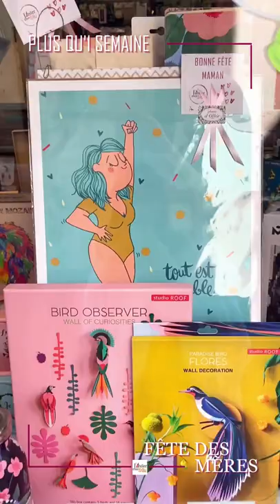Décoration Vitrine et Idées Cadeaux pour la Fête des mères à L'Atelier Chez Soi !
Plus qu’une petite semaine pour faire votre cadeau de fête des mères !!! Éclatants et colorés, dignes des plus beaux bouquets de fleurs, osez les cadeaux originaux de votre boutique préférée L’Atelier Chez Soi ! Coffrets surprises, élégants carnets, pimpante papèterie, incroyables puzzles et tant d’autres brillantes inspirations n’attendent que votre coup de coeur pour gâter votre Maman ^^

En boutique ou sur le site internet. Magasin L'Atelier Chez Soi - 33 rue de la République - 82000 Montauban